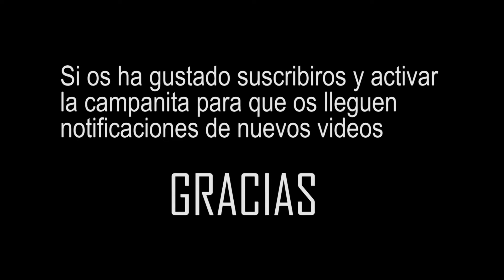video paisaje Sierra Andújar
video realizado con drone